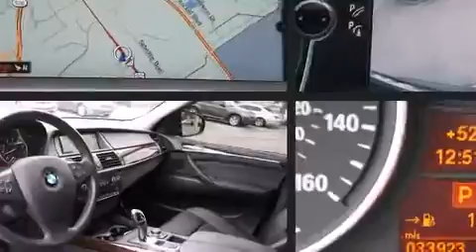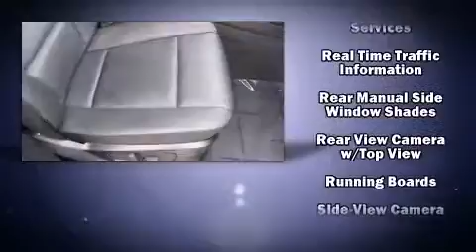2012 BMW X5 xDrive35i Premium X in Orlando, FL 32837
9750 South Orange Blossom Trail

With fewer than 35,000 miles on the odometer, this model delivers an exhilarating ride without compromising ultimate luxury! It features an automatic transmission, all-wheel drive, and a 3 liter 6 cylinder engine. Turbocharger technology provides forced air induction, enhancing performance while preserving fuel economy. BMW prioritized fit and finish as evidenced by: front and rear reading lights, a built-in garage door transmitter, an automatic dimming rear-view mirror, an outside temperature display, heated door mirrors, a roof rack, and leather upholstery. The unique heads-up display projects vehicle information onto the windshield, including speed, gear selection and engine speed. Drivers benefit by not having to take their eyes off the road. With high intensity discharge headlights illuminating your path, you'll always appreciate maximum visibility. BMW also prioritized safety and security with features such as: head curtain airbags, front SIDE impact airbags, traction control, brake assist, anti-whiplash front head restraints, ignition disabling, an emergency communication system, and 4 wheel disc brakes with ABS. You'll never lose visibility with rain sensing wipers, which activate automatically when the drops start to fall. This vehicle has achieved Certified Pre-Owned status, by passing BMW's rigorous certification process. Our knowledgeable sales staff is available to answer any questions that you might have. They'll work with you to find the right vehicle at a price you can afford.